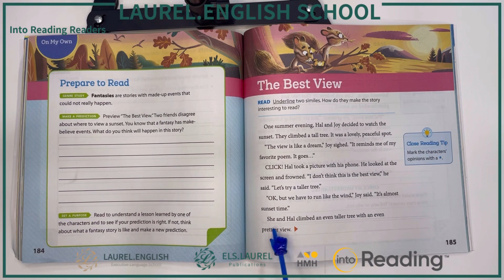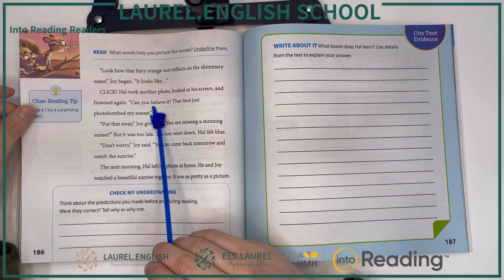Into Reading 2.2 The Best view